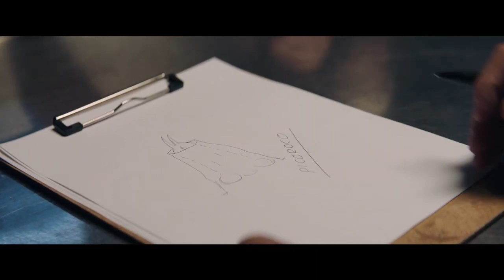01 Chilean Cuisine Inspiration Journeys in Taste Ep 4 Lexus